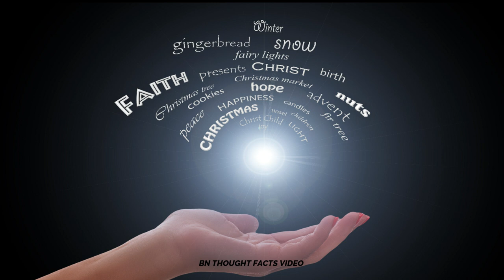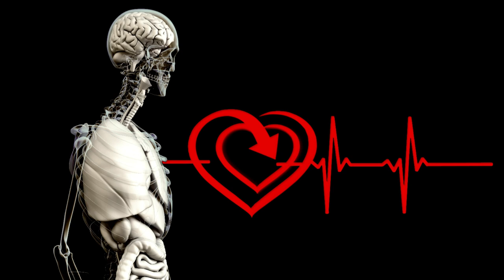15 Amazing Facts About The Earth You Probably Didn't Know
15 Amazing Facts About The Earth You Probably Didn't Know